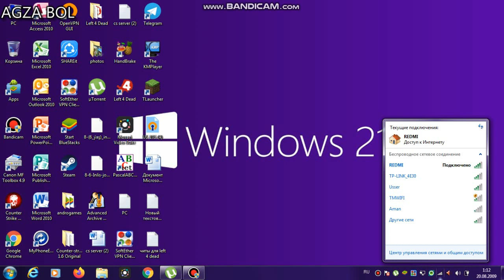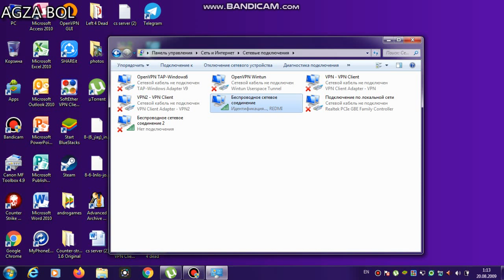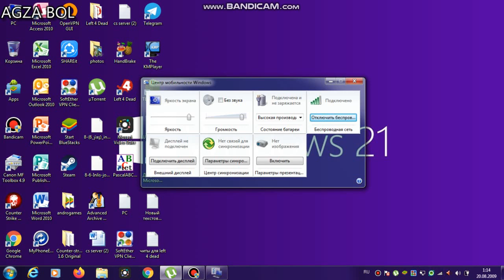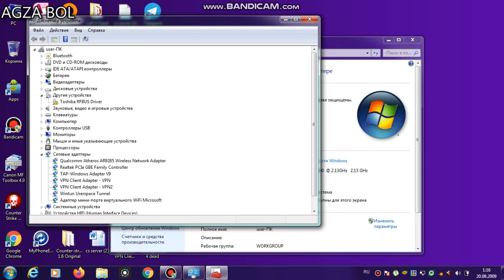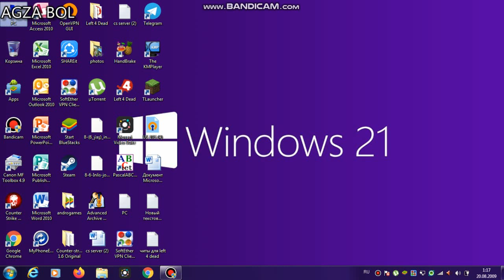Eger kompyuter wifi tutman galsa name etmeli